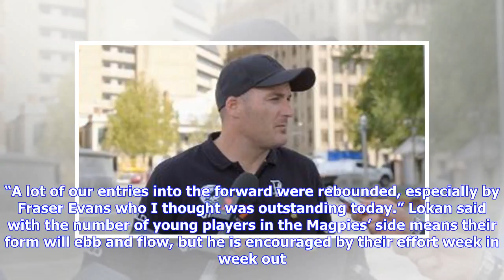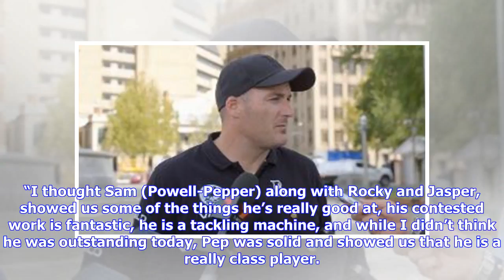Breaking News | Lokan impressed by work ethic of young side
Photo: Sue McKay It's not too late to join as a 2018 Member A FANTASTIC 36-disposal, two-goal game from Jack Trengove wasn’t enough as Port Adelaide fell to Sturt by 25 points in front of a packed Peter Motley Oval on Wednesday afternoon. Magpies senior coach Matthew Lokan said while it was a disappointing result on ANZAC Day, he was proud of the way his young side battled the match out. “I thought our guys fought out the game really well but going down by 25 points wasn’t the result we were aft...